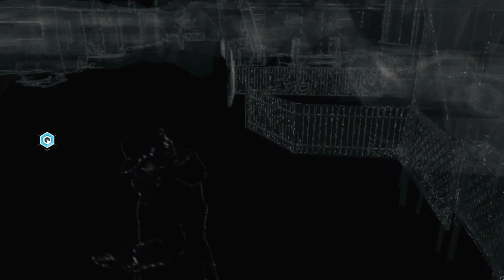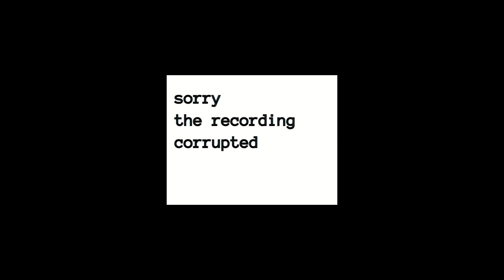Let's Play Watch Dogs | xlix | Edgelord On The Edge (corrupted recording)